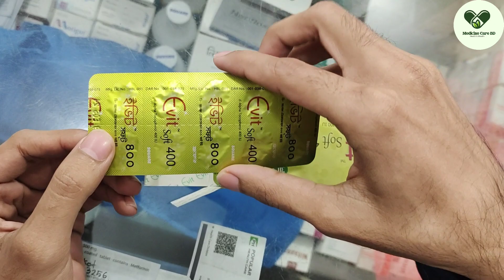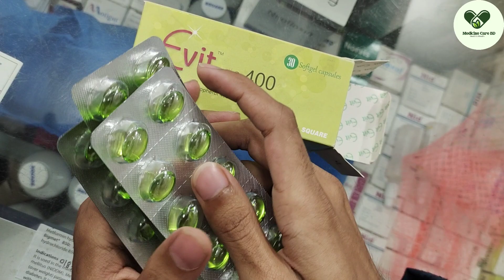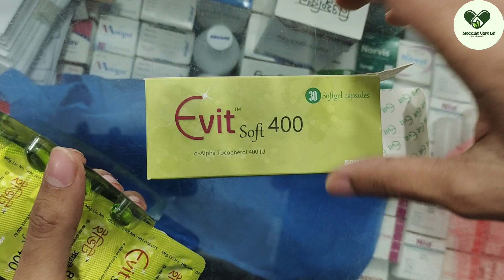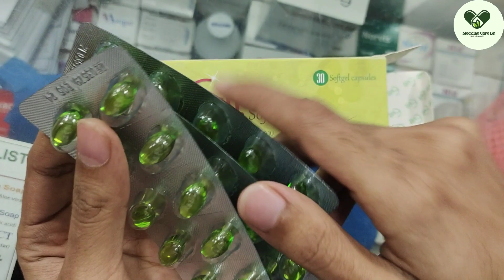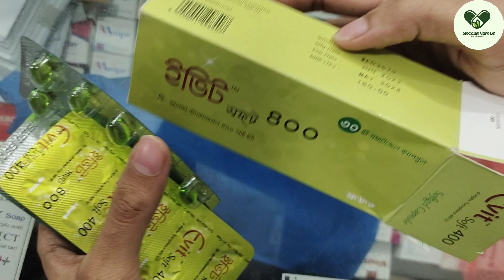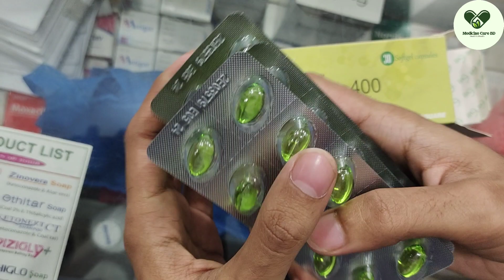Evit 400/e cap 400/e cap 200mg / ইক্যাপ ৪০০/ ভিটামিন ই ক্যাপসুল খেলে কি হয় / Vitamin e benefits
1. This video has no negative impact on the original works (It would actually be positive for them)
3. This video thumbnail taken from Google and use for only educational purpose.

‌বন্ধুরা আজকে এমন একটি মেডিসিন নিয়ে আলোচনা করব যেটির উপকারিতা এবং অপকারিতা জানলে অনেক কিছু শিখতে পারবেন- যেমন আজকে জানাবো মূলত কয়েকটি পয়েন্ট ভিটামিন ই বিষয়ে এই ভিটামিন E কাদের দেয়া হয় কেনো দেয়া হয় কারা খাবেন কারা খাবেন না খেলে কি সমস্যা ইত্যাদি, তবে আরো জানতে পারেন এই Vitamin E বিষয়ে যেমন - E cap 400 - E cap 200 - E cap  400 price in Bangladesh e cap 400 bangla e cap plus e cap 200 bangla ই ক্যাপ ৪০০ ই ক্যাপ ২০০ খেলে কি হয় ইক্যাপ ৪০০ এর দাম ইক্যাপ ২০০ এর উপকারিতা ই ক্যাপ ই ক্যাপ কখন খেতে হয় ভিটামিন ই ক্যাপসুল খেলে কি হয় ভিটামিন ই ক্যাপসুল খাওয়ার নিয়ম ভিটামিন ই ক্যাপসুল ecap Ecap E-cap ই-ক্যাপ ইকেপ lecap e-cap 400mg e-cap 200mg ইকেব ট্যাবলেট ভিটামিম ই ক্যাপসুল খেলে কি হয়  vitamin e benefit function of vitamin e vitamin e deficiency symptoms ecap খেলে কি হয় ecap tablet এর উপকারিতা ই ক্যাপ চুলে ব্যবহারের নিয়ম,e cap 400 এর উপকারিতা কি,ecap 400,evion 400,evion 400 for skin,vitamin e capsule,vitamin e capsules